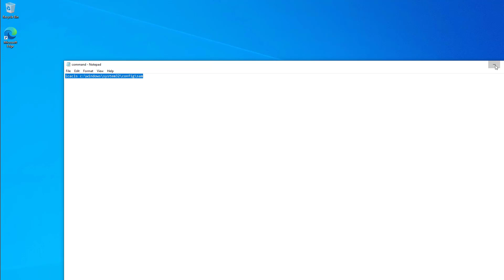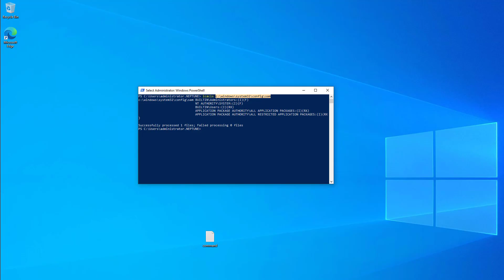Check Windows 10 for SeriousSAM and HiveNightmare vulnerability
There is a new and very nasty zero-day vulnerability that is found in Windows client operating systems referred to as SeriousSAM and HiveNightmare.  This is a zero-day bug that allows an underprivileged user and by extension an attacker to steal credentials, install software, and even create users with high-level permissions.  It allows an attacker to see information stored in:

C:\windows\system32\config\sam
C:\windows\system32\config\security
C:\windows\system32\config\software
C:\windows\system32\config\system
C:\windows\system32\config\default

The only remediation at this point is resetting permissions on the folders listed, removing the permissive Users from being able to read and execute on these folders.  Also, Microsoft is recommending to delete VSS shadow copies which includes System Restore Points from an affected machine.

Check out my blog post covering the vulnerability and how to check Windows 10 for SeriousSAM and HiveNitmare: